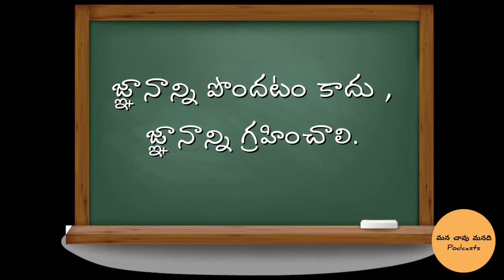Learning | Absorption | Knowledge | Wisdom | Telugu Podcast | Philosophy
these are my thoughts.